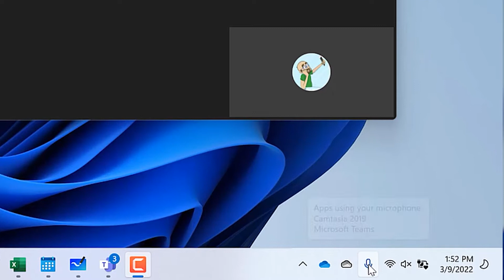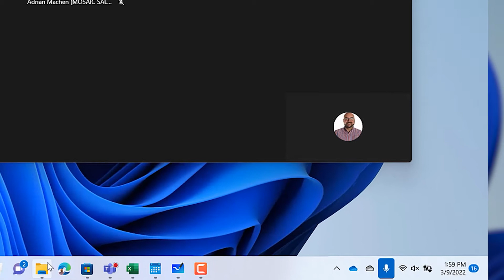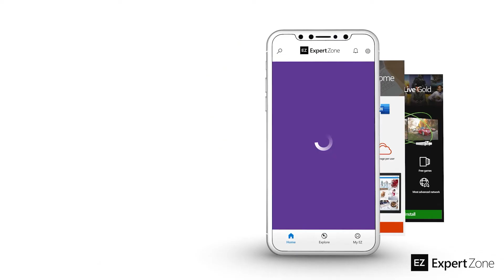New Windows 11 Taskbar Tools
"Can everyone see my screen?"
"I can't hear you, you're on mute."

These phrases are nearly universal as we continue to connect with one another remotely. There are two new additions to the Taskbar in Windows 11 which will make it simpler, faster and easier than ever to stay engaged and connected during your calls and meetings in Microsoft Teams. Let's learn about Taskbar Mute, and Taskbar Sharing.

Content is produced by Microsoft employees.